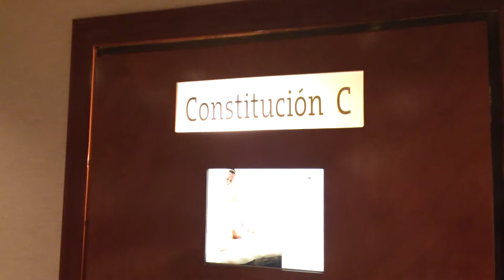EVENTO PRIVADO EN HOTEL SHERATON DE REFORMA PAYASO CON MAGIA CHIPOTIN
PAYASOS PARA TODO TIPO DE EVENTOS
A PRECIOS  JUSTOS
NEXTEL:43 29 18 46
TEL DE OFICINA:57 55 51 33
3 SUCURSALES DF Y 3 SUCURSALES ESTADO DE MEXICO